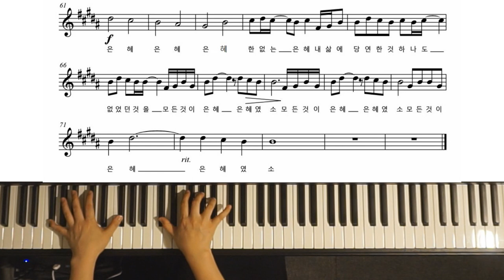은혜 악보- 손경민 | 피아노 반주 Piano MR | Grace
손경민님의 [은혜]라는 찬양을 편곡했습니다.
이번 찬양을 편곡하면서 여러번 불러보았는데, 가사가 너무 은혜로웠습니다.
내가 이 순간 살아 숨쉬는 것도 다 주님의 은혜임을 고백합니다.

**가사**
내가 누려왔던 모든 것들이
내가 지나왔던 모든 시간이
내가 걸어왔던 모든 순간이
당연한 것 아니라 은혜였소

아침 해가 뜨고 저녁의 노을
봄의 꽃 향기와 가을의 열매
변하는 계절의 모든 순간이

모든 것이 은혜 은혜 은혜
한 없는 은혜
내 삶에 당연한 건 하나도 없었던 것을
모든 것이 은혜 은혜였소

내가 이 땅에 태어나 사는 것
어린 아이 시절과 지금까지
숨을 쉬며 살며 꿈을 꾸는 삶

내가 하나님의 자녀로 살며
오늘 찬양하고 예배하는 삶
복음을 전할 수 있는 축복이